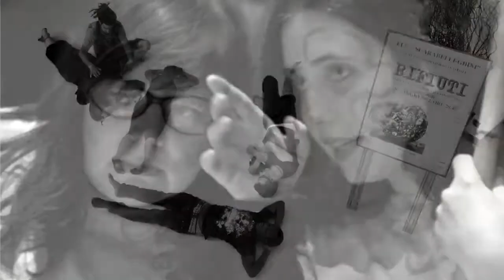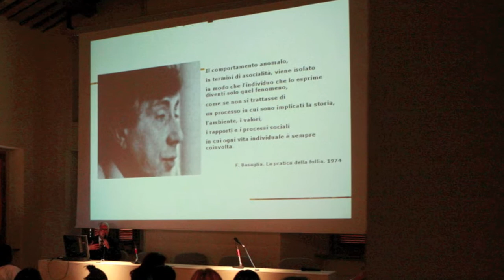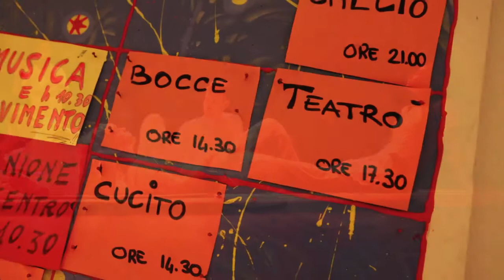Elena.Cometti.Theatre_Project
Elena Cometti, formatrice teatrale e regista (laurea in Drammaturgia al DAMS di Bologna con Giuliano Scabia), crea laboratori e spettacoli partecipati, in collaborazione con enti territoriali, ass.ni, coop. soc., scuole e università, che fanno della ricerca teatrale una possibilità di relazione e di inclusione che va oltre ogni pregiudizio.

Affianca da sempre all'intensa attività laboratoriale, maturata nel contesto del teatro di ricerca (si forma con attori e registi di gruppi internazionali come Living Theatre, Odin Teatret, compagnia di Peter Brook), un lavoro di riflessione sulle valenze sociali ed educative del teatro contemporaneo che la porta a collaborare a percorsi di inclusione sociale in campo multiculturale, intergenerazionale, in favore del benessere, psichico in particolare (fonda e dirige il laboratorio teatrale FuoriXcaso nato in ambito psichiatrico, ma da sempre aperto a tutti) e della salute di comunità. Attualmente è docente di Laboratorio Teatrale al Corso di Laurea in Infermieristica, sede di Cuneo.

Elena Cometti
Ass.ne ESSEOESSE.NET onlus
V. S. Maria, 2
12100 CUNEO